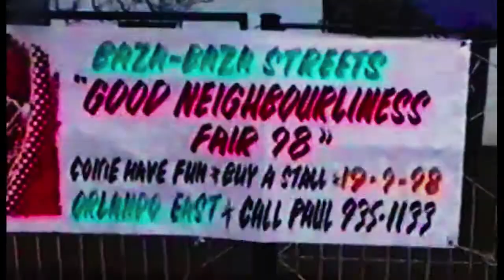Les Fantastiques band live at 206 old footage 5 ジョゼフンコシ first things first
(Retro footage) Les Fantastiques band live at 206 live house in orange grove Johannesburg South Africa
Congolese rumba
Congolese rumba, also known as Rumba Lingala after its predominant language, is a popular genre of dance music that originated in the Congo basin during the 1940s, deriving from Cuban son. The style gained popularity throughout Africa during the 1960s and 1970s.

It is known as Lingala in Kenya, Uganda, and Tanzania after the Lingala language of the lyrics of the majority of the songs. In Zambia and Zimbabwe, where Congolese music is also influential, it is still usually referred to as rumba. Today, it incorporates other styles such as the kwasa kwasa and the fast tempo zouk[citation needed].

 It is also an individual dance. bible study joseph prince nintendo new testament kinshasa ジョゼフンコシ first things first